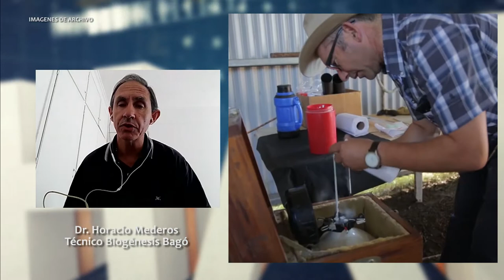MEDEROS : Recrudecen las Garrapatas al Norte del Río Negro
Rebrotes de garrapatas tras las lluvias y altas temperaturas, tienen en vilo al sector productivo.

Desde Biogénesis Bagó, recomiendan tomar medidas, sobre todo con los esquemas sanitarios dedicados al rodeo de cría.
Sobre todo, ante  el buen escenario que se observa al constatarse mejores performances reproductivas de lo esperado, luego del intenso periodo de sequía.

Para hablar de estos y otros temas, estuvimos  contacto con el Dr. Horacio Mederos del equipo técnico de Biogénesis Bagó